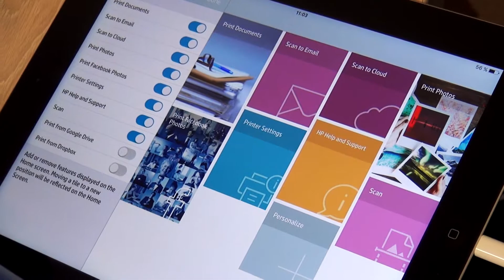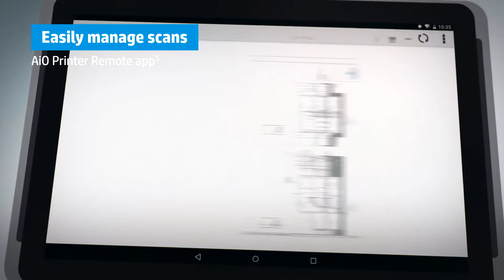HP Plotter DesignJet T830 de 42 Pulgadas - lanzamiento en Colombia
Lanzamiento para Colombia del Plotter HP DesignJet T830 Multifuncional de 24Pulgadas.